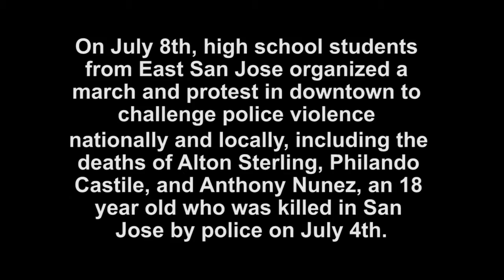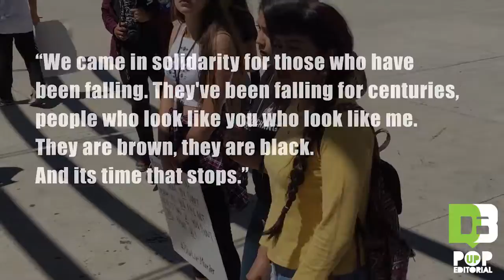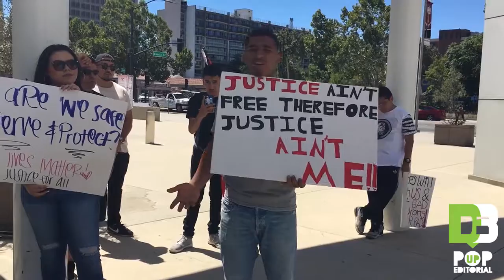Pop Up Editorial: San Jose Students Rally Against Police Killings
On July 8th, high school students from East San Jose called for a march and protest in downtown to challenge police violence nationally and locally, including the deaths of Alton Sterling, Philando Castile, and Anthony Nuñez, an 18 year-old who was killed in San Jose by police on July 4th.

De-Bug held a "Pop-Up Editorial" discussion with the youth on what motivated them to march, and what changes they are calling for. De-Bug's pop-up editorials are a new avenue of our media, where rather then people coming to us, we asked content-driven questions at gatherings where the community naturally convenes, and share what they produce through various media forms.